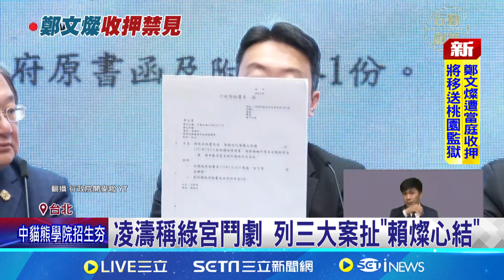藍白扯華亞科案"被交辦" 府院秀函文怒駁｜94要賺錢